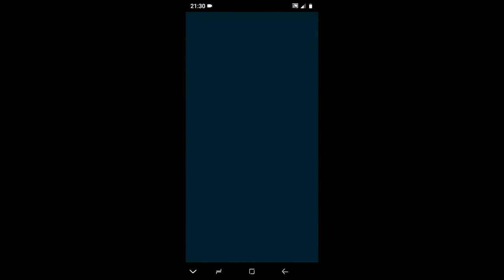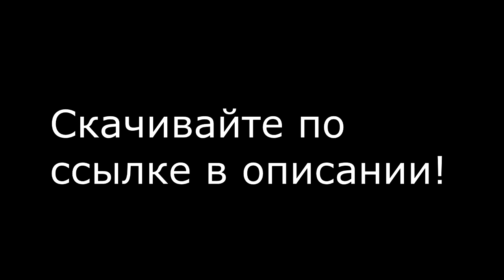✔️Трейлер MiniGames 1.2 | Официальный трейлер [720p 25fps] MihSus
Официальный трейлер Мини-Игры, версия 1.2